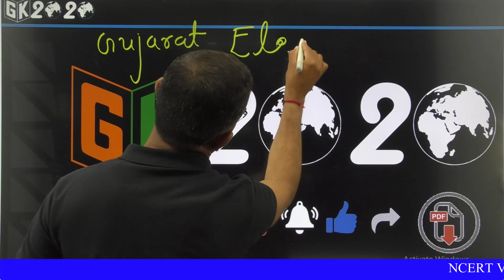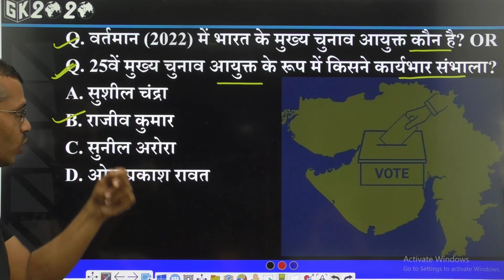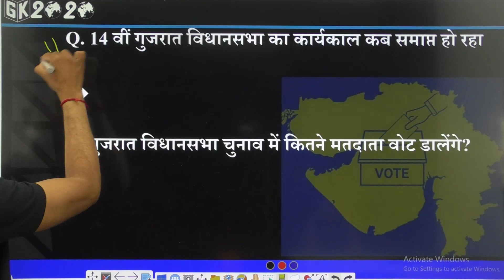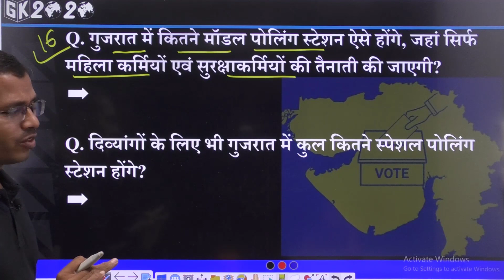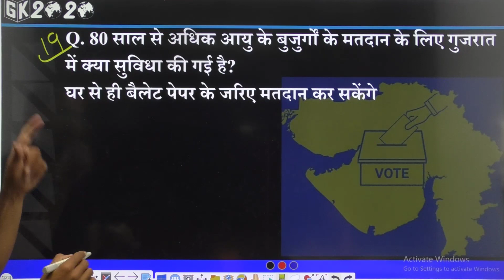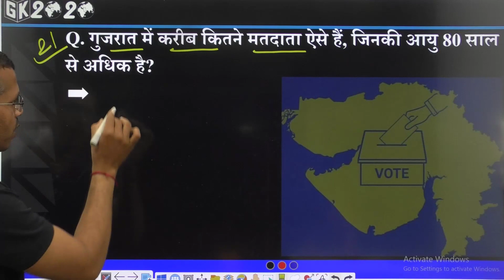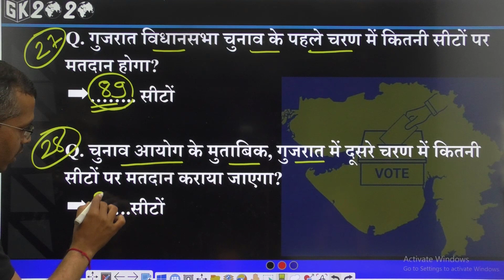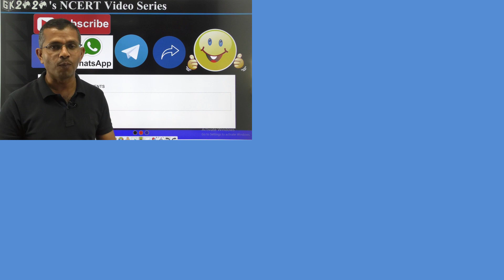Gujarat Election 2022 | गुजरात विधानसभा चुनाव 2022 | Election News | चुनाव की जानकारी | GK 2020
NCERT वीडियो की  PDF File Download करने के लिये इस
 👉   लिंक पर Click कीजिये.

Join
Telegram GK2020 Group